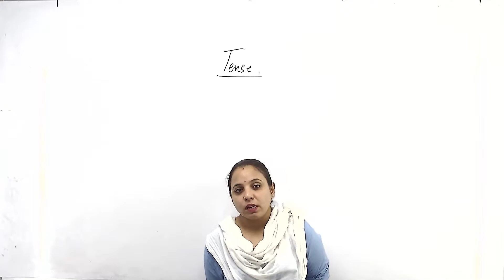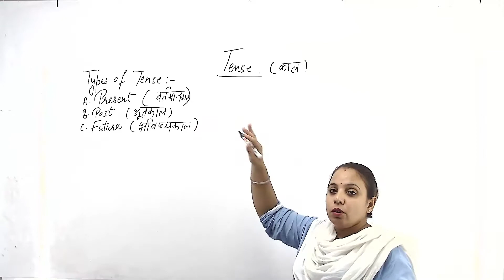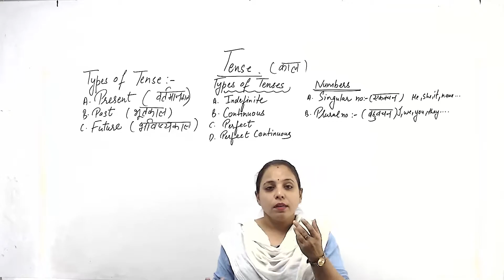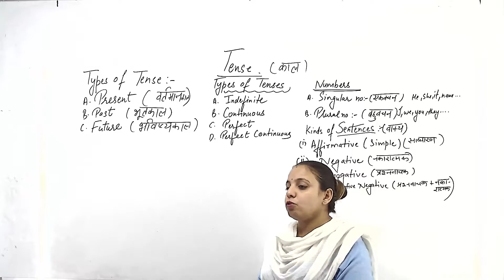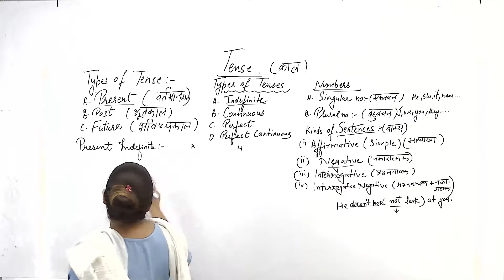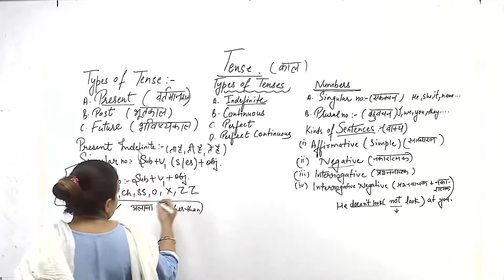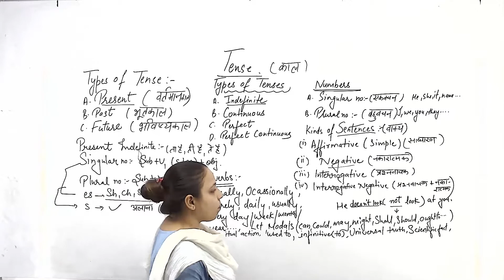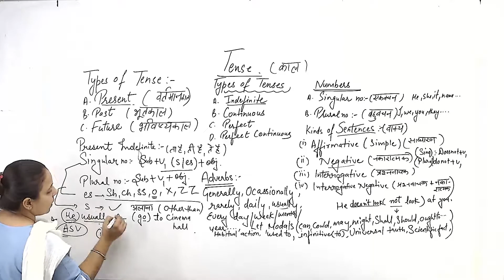About Tenses for Class 10th